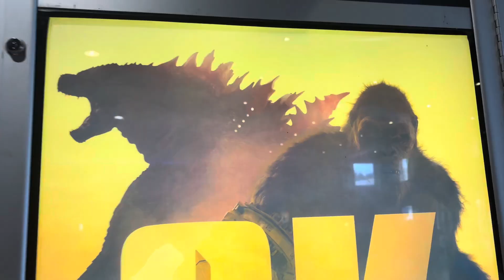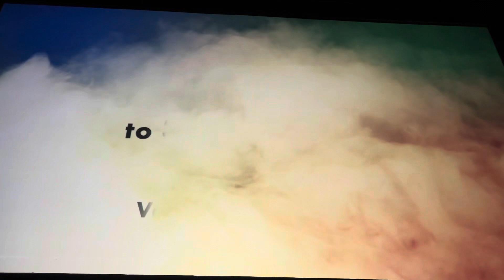MY 21st BIRTHDAY